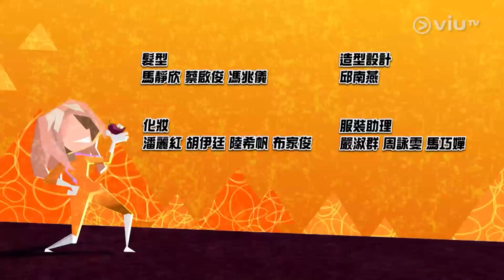《為食家族》 EP 13 - 誰是大胃王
面對一百款美食，三隊家族都傾盡全力不斷狂食，務求取得晉級資格。而當中一個家族以大胃王見稱的爺爺量地官能否憑其個人力量帶領該隊晉級？而來到決賽圈，管家們功成身退，告別其所屬家族。到底經過一個多月的相處，管家們對其家族有何看法及得著？